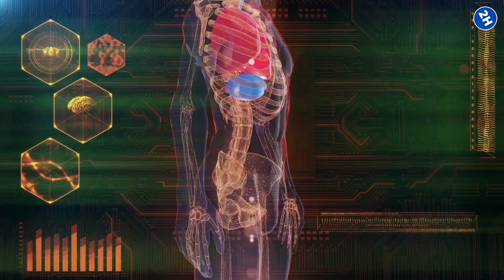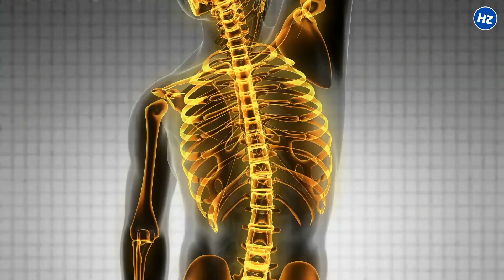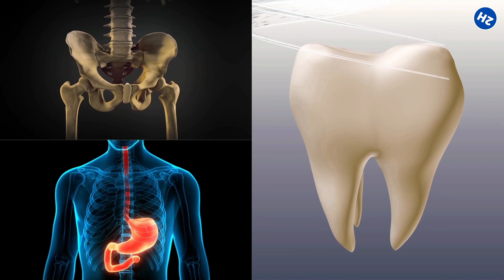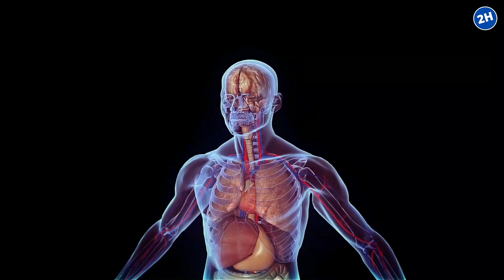15 Healthiest Foods That Are More Delicious Than Junk Foods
If you're looking for some healthier alternatives to your favorite junk foods, then look no further! These 15 options are not only healthier for you, but they're also more delicious than their unhealthy counterparts. From healthier versions of your favorite chips to guilt-free desserts, there's something on this list for everyone. So next time you're feeling a craving for something unhealthy, try one of these healthier options instead!

⏰TIMESTAMPS:
0:00 Intro

15 Healthiest foods that are more delicious than junk foods